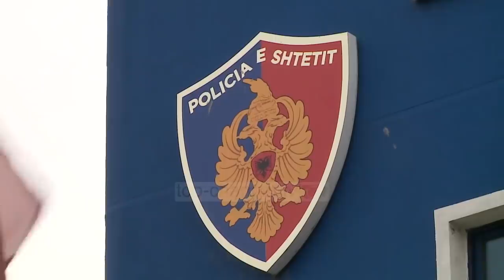RENEA ka xhiruar vrasjen - Top Channel Albania - News - Lajme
Të dielën në Bularat, policia zbatoi të gjitha procedurat standarte. Të paktën ky është konkluzioni paraprak i analizës së brendshme në radhët e uniformave blu dhe sidomos në repartin special RENEA, që qëlloi mbi Konstandinos Kacifan.